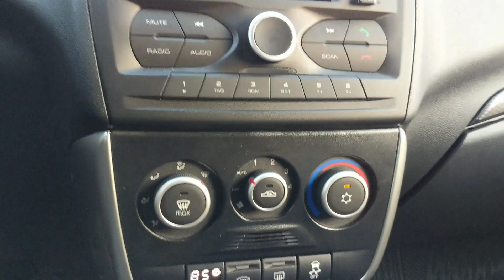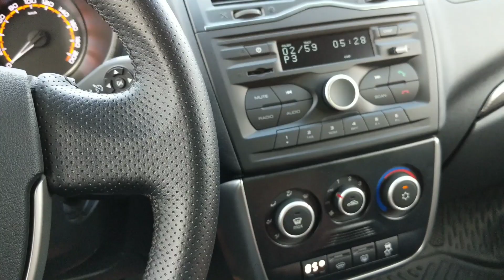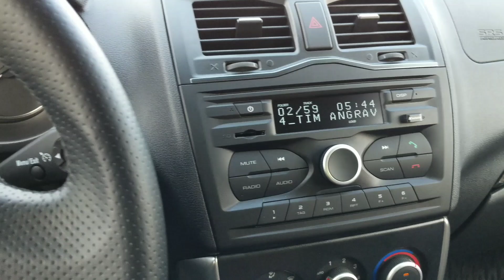что дальше после Granta?